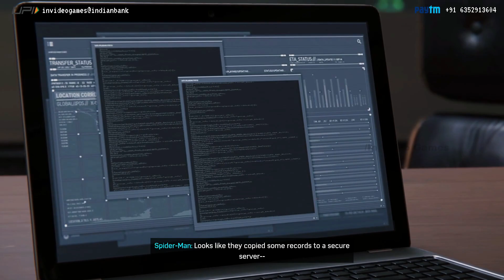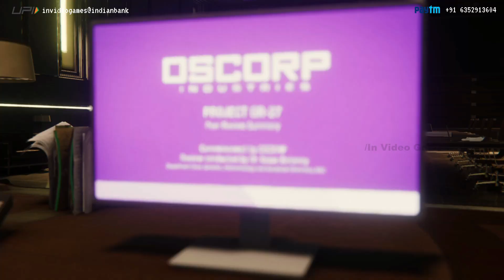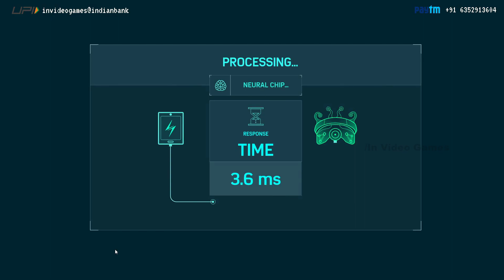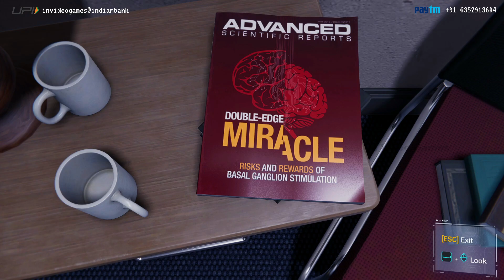Black Gold Suit - Ryzen R5 3600x - Marvel’s Spider-Man Remastered on PC - EP 5 Hindi Gameplay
In Marvel’s Spider-Man Remastered, the worlds of Peter Parker and Spider-Man collide in an original action-packed story. Play as an experienced Peter Parker, fighting big crime and iconic villains in Marvel’s New York. Web-swing through vibrant neighborhoods and defeat villains with epic